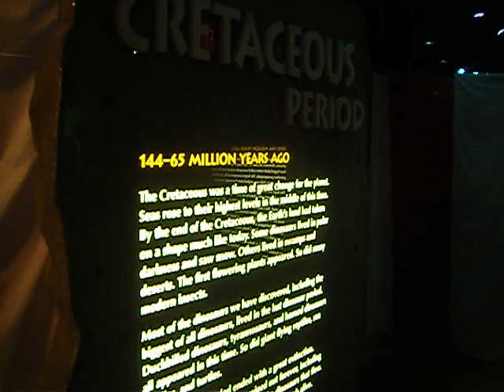Ted Harris visits Dino Dan's Dinosaurs